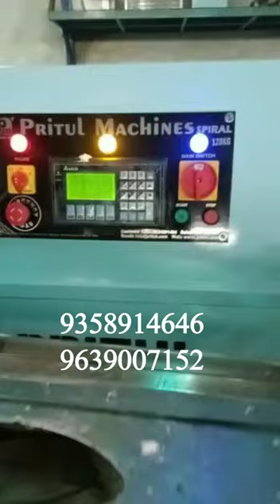6 speed automatic spiral mixer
6 speed automatic spiral mixer